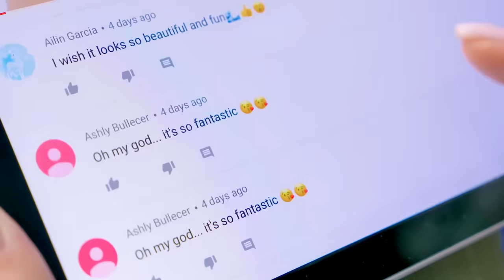Une Course Avec Ta Propre Petite Voiture en Carton !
Sam le Slime veut une voiture téléguidée, alors il prend une télécommande de télévision et la teste sur ses petites voitures. Mais ça ne fonctionne pas, bien sûr. Ce n'est pas surprenant, car chaque voiture téléguidée a besoin de sa propre télécommande. L'amie de Sam, Sue, a eu l'idée de fabriquer une voiture téléguidée en carton. Et ça va être quelque chose d'incroyable !
Cette voiture est fabriquée principalement en carton. Mais tu auras aussi besoin de tubes en plastique, de colle chaude noire (ainsi que de colle chaude normale et de super glue), de barres métalliques, d'élastiques, d'un moteur, de câbles, de boutons et de piles.
La carrosserie de la voiture est facile à assembler, il suffit de coller les pièces en carton ensemble. Ensuite, tu devras insérer les tubes en plastique pour soutenir les roues. Les roues sont vraiment géniales. Elles sont faites avec des ronds en carton, mais elles ont des rainures réalisées avec de la colle chaude comme de vrais pneus !
Le moteur de la voiture est composé d'engrenages en carton et d'élastiques, le tout actionné par le moteur, qui est bien contrôlé par une télécommande. Ils sont reliés par des câbles. Demande à un adulte de t'aider avec l'outil à souder et les câbles. Fais très attention !
Tu peux colorer la voiture comme tu veux. Sam a choisi le jaune et le bleu. C'est un joli duo de couleurs, tu ne trouves pas ?

OPENING THEME
Title: Cuckoo